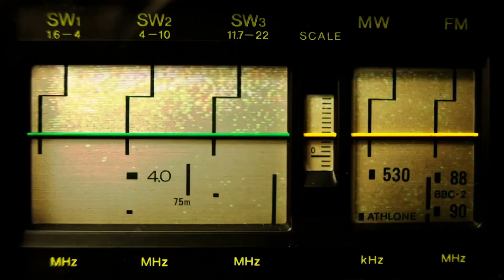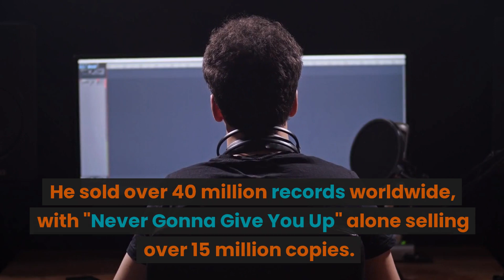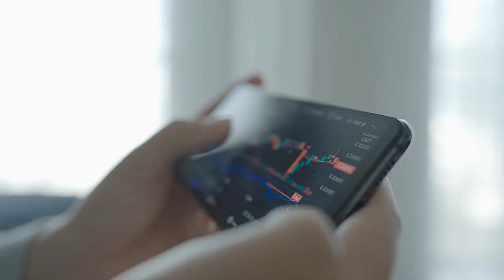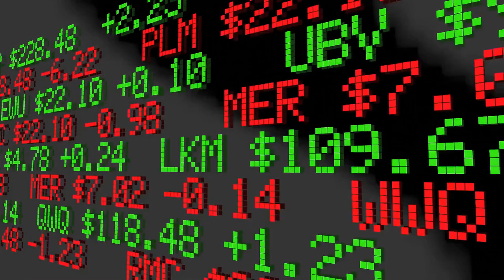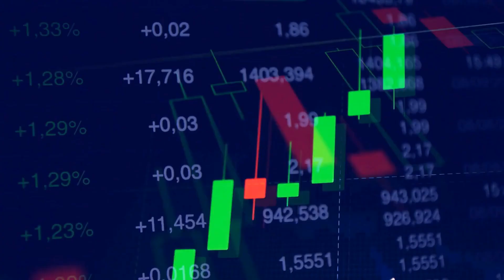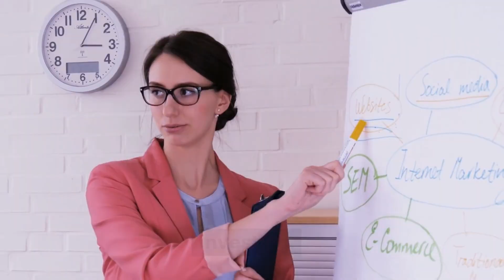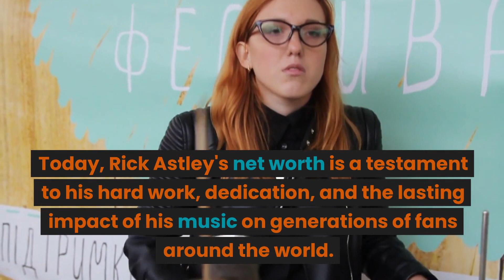Exploring The Backstory Of Rick Astley Networth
Welcome to Wealthfinity! In this video, we dive into the backstory of legendary singer and songwriter, Rick Astley, to uncover the secrets behind his impressive net worth. From his early beginnings as a teenage drummer to becoming one of the biggest pop stars of the 80s, we explore the various factors that have contributed to Astley's financial success. We take a closer look at his hit singles, album sales, and touring revenue, as well as his shrewd investments and lucrative real estate deals. Through in-depth analysis and expert insights, we examine the various ways in which Astley has built and diversified his wealth over the years. Whether you're a die-hard Rick Astley fan or simply interested in the world of celebrity finance, this video offers a fascinating glimpse into the life and career of one of the most iconic musicians of our time. So sit back, relax, and join us as we explore the backstory of Rick Astley's net worth.